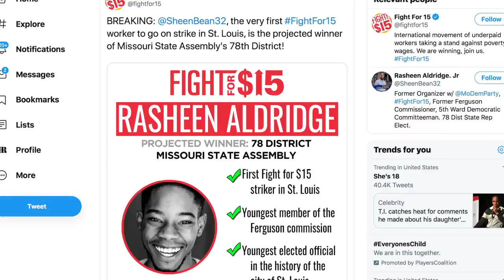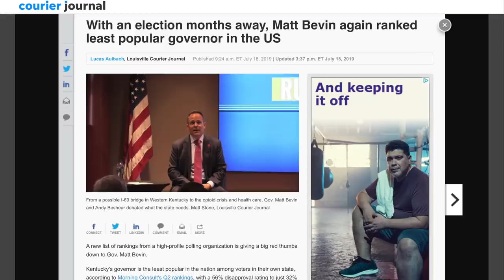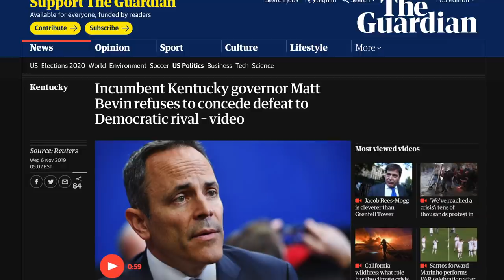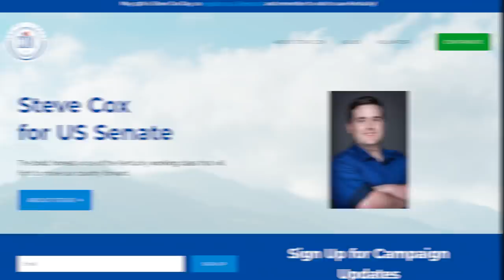Bevin’s Attempt to Tie Beshear to Bernie Sanders Didn’t Work Out Too Well….